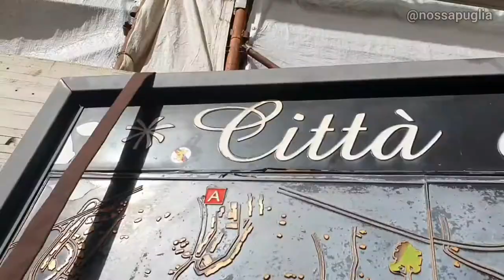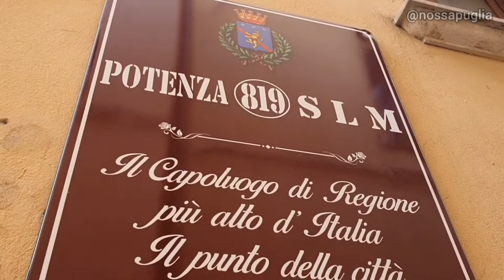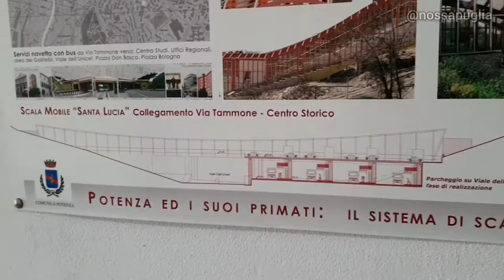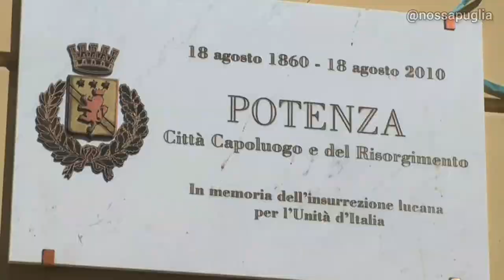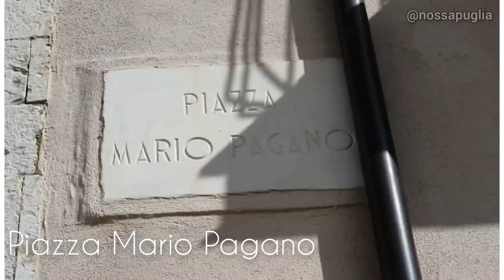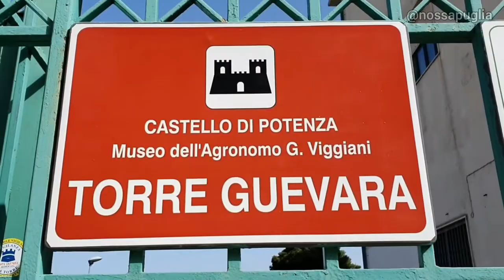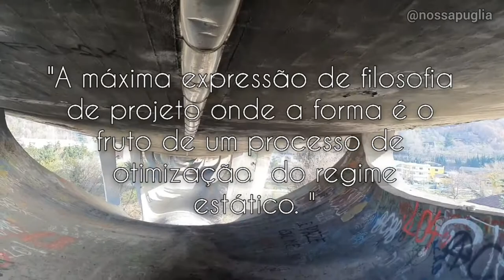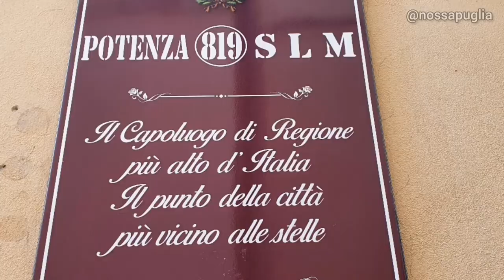Cidades da Itália: Potenza, Basilicata. Ep 3 - A cidade das 100 escadas.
Potenza é a capital da Basilicata.

É uma cidade muito subestimada.

Tem muita curiosidade e muita coisa legal pra conhecer...

Você sabia que é a capital de região mais alta da Itália???
Que possui o mais sistema de escadas rolantes urbanos maior da Europa? E que é o segundo ao mundo? (perde só pra Tóquio,  no Japão!)

Sabia que foi a primeira cidade do Sul lutar pela liberação da Itália???

Pois tem tudo isso e muito mais no nosso vídeo!

Venha conhecer Potenza conosco e descubra as maravilhas dessa cidade!

Pra saber como chegar ate Potenza, visita o nosso blog que tem um artigo com informações mais detalhadas sobre a cidade. É só clicar no link abaixo.